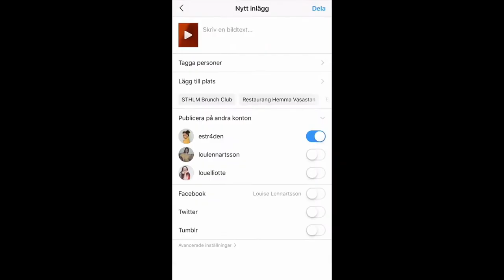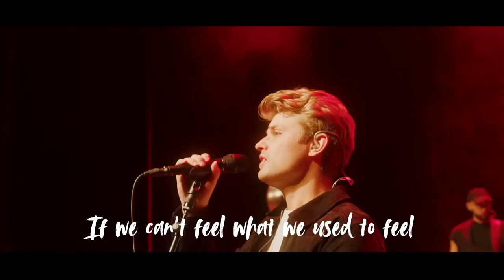Sandro Cavazza - Musical Evolution (2015 - 2020)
Welcome to Enzo Zach TV, some of the celebrities we mentioned in this video are either Suicide
or substance abuse victims, if you are feeling suicidal or know anyone feeling this way, call the
National Suicide Prevention Hotline down below:

If you know anyone going through substance abuse, call one of these hotlines down below: